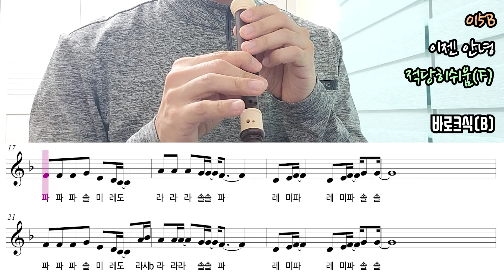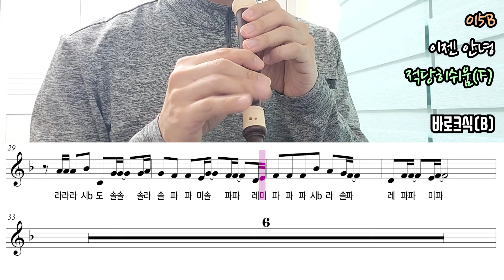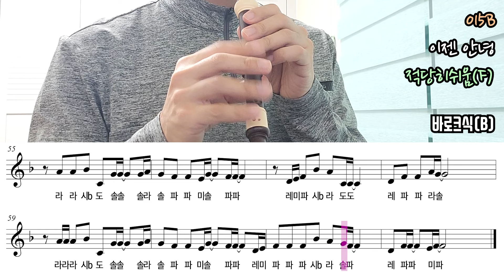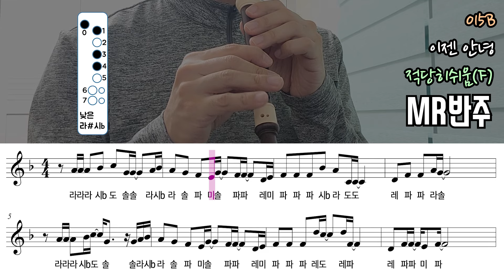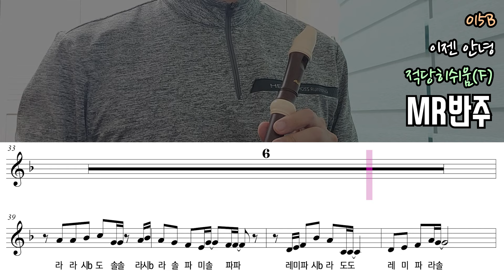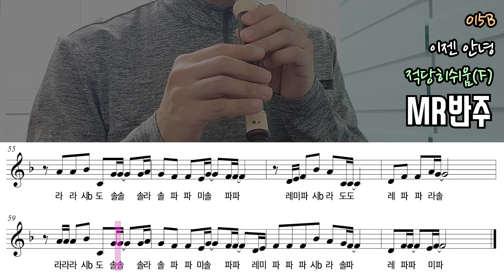015B - 이젠 안녕 악보 리코더 연주(적당히쉬움)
졸업식 노래로 많이 알려진 곡이에요. '적당히쉬움' 난이도는 조금쉬움과 보통 사이의 난이도를 나타내고 싶었어요. 박자 때문에 조금 쉬움이 안될 거 같아요.